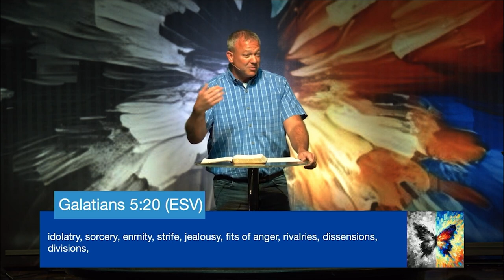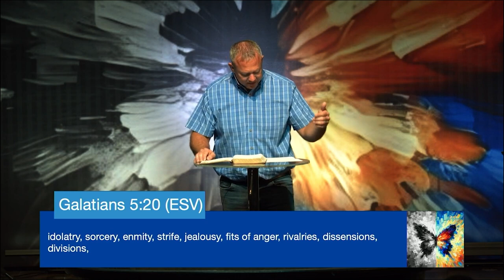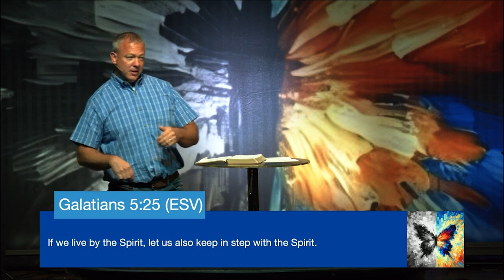The Grace Effect (Galatians 5: 16-26)